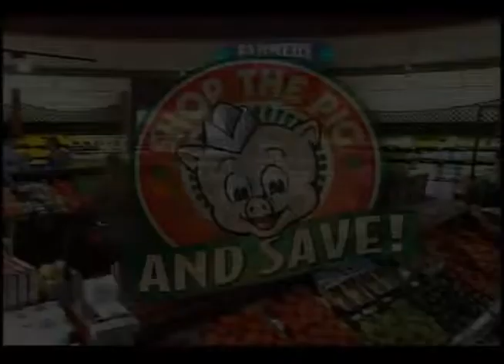Piggly Wiggly Specials